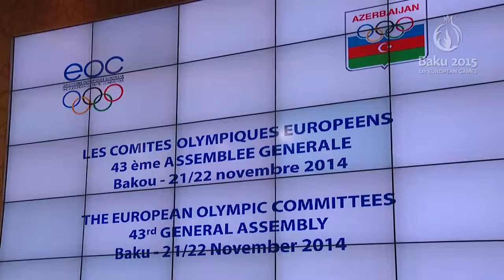Bill Sweeney, Baku 2015